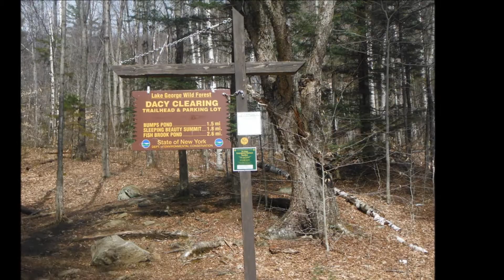Fishbrook Pond April 13-14 2015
Early spring hike into a Fishbrook Pond via the HogtownTrailhead.
Challenges included trail turned river, snow, ice, and lots of mud. Views of Lake George. Music is Golden Days.